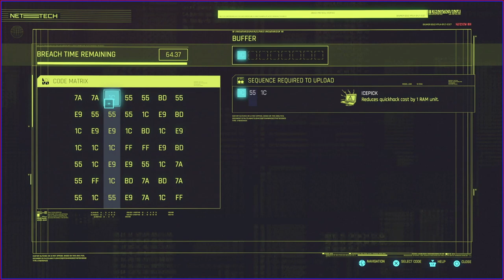Samurai Reunion: One Night Only! - Second Conflict/A Like Supreme - Cyberpunk 2077 - Part 89